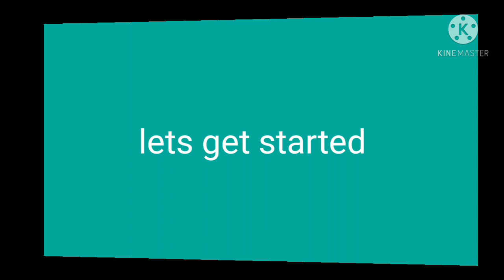CREAMY QUINOA SALAD